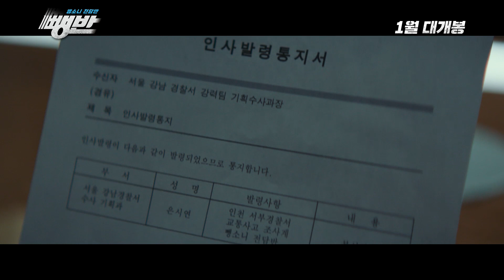뺑반, 쾌감 예고편